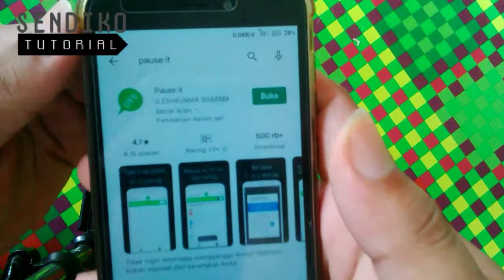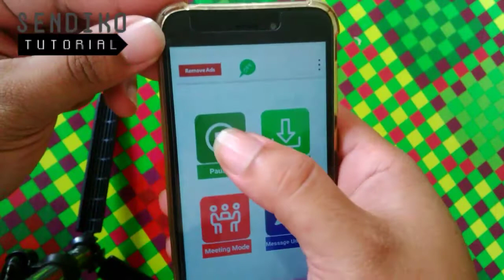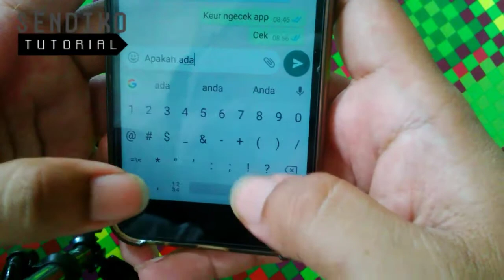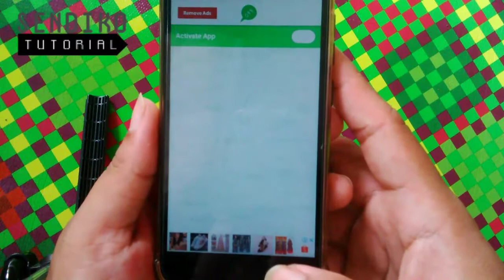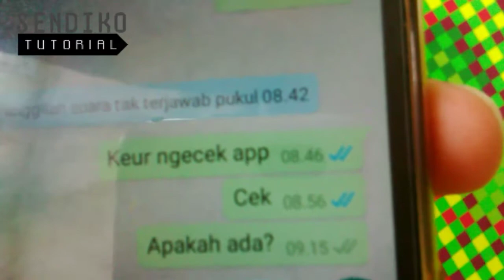Cara Mudah menonaktifkan WhatsApp Sementara | Pause It app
Halo sobat, kali ini saya memberikan informasi cara menonaktifkan notifikasi WhatsApp, menonaktifkan data wa sementara dengan aplikasi Pause It.
Ingin nonaktifkan WhatsApp tapi data tetap nyala?